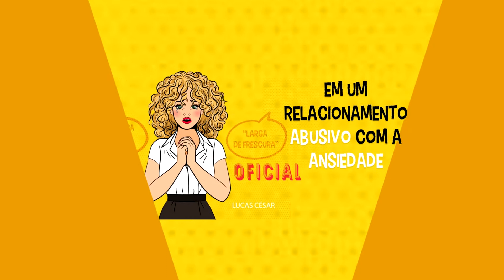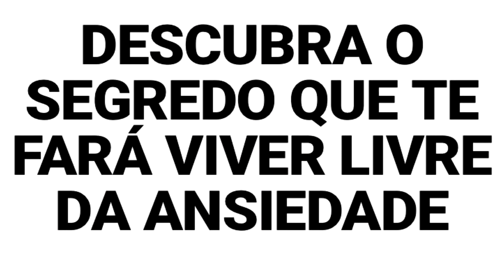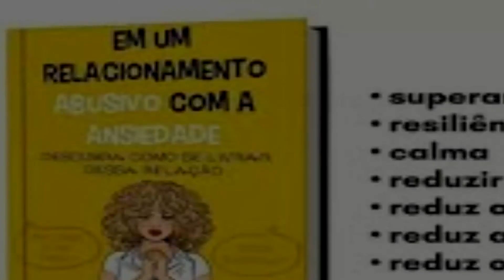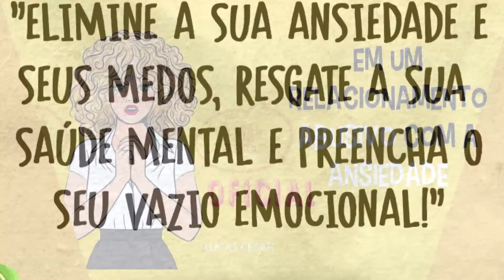Livro Em um Relacionamento Abusivo com a Ansiedade Presta??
SITE OFICIAL / 👈👈👉👉 Livro Em um Relacionamento Abusivo com a Ansiedade Presta??

Após um grave acidente aos 12 anos destruir minha saúde fisica e mental, enfrentei cara a cara crises ansiedade e a depressão profunda. Depois de anos, consegui vencer a batalha, me especializei em Hipnose Clínica e hoje escrevo a obra “Em um relacionamento abusivo com a ansiedade” para mostrar tudo que fiz para eliminar as sensações de que algo ruim iria acontecer, o medo que paralisa, a fadiga, vazio interno, falta de ar, tontura, preocupação excessiva, constante vivência do passado, falta de concentração e insônia.

O Livro Digital de Como Se Livrar da Ansiedade vai Funcionar ou Valer a Pena para Você? O Lucas César é Confiável?

Saiba que para ser Bom para VOCÊ também, não basta apenas adquirir o Em um Relacionamento Abusivo com a Ansiedade. É preciso aplicar o Conteúdo do Livro Digital, disponibilizado por Lucas César.

E é preciso fazer isso pelo tempo que for necessário, até chegar os Resultados que Você almeja.

Infelizmente, muitos acham que só pelo fato de comprar um Livro Digital, automaticamente será bom para eles. Que dará tudo certo, de forma 100% garantida.

["ignore tags"]

Boss Trader | Boss trader Funciona? Boss trader vale a pena? Boss trader é confiável?? BOSS TRADER

🚀✨Curso de Social Media Oficial Design Gráfico do Professor Viana Patricia!🚀✨